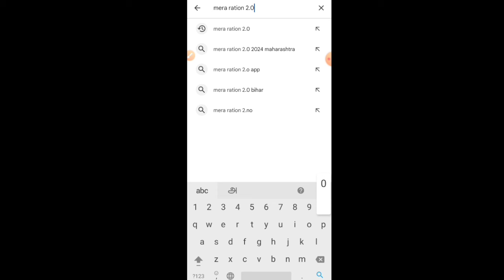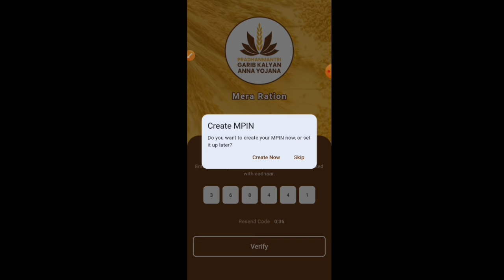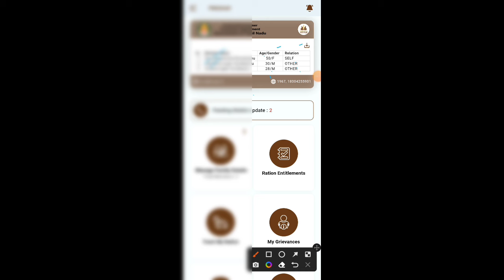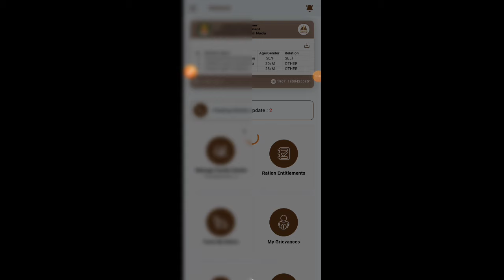e ration card download online tamil 2024 | how to download e ration card | Tricky world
This video shows details about e ration card download online tamil 2024

By
Tricky world